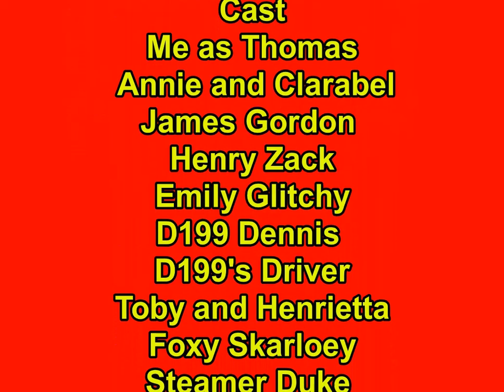Zack and D199 Owns Up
D199 is Showing off Because He got a New Moter and Zack wish his Day is Awesome and later D199 had Broke down at the Crossing we're its on the Railway that Rusty and his Friends work at and Zack had been Helpful